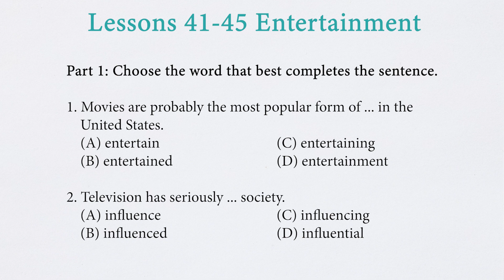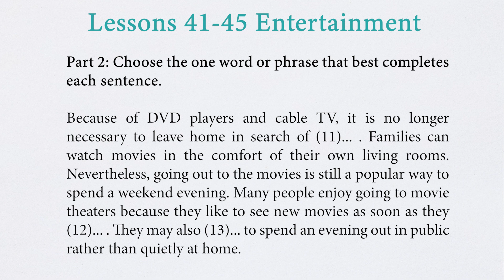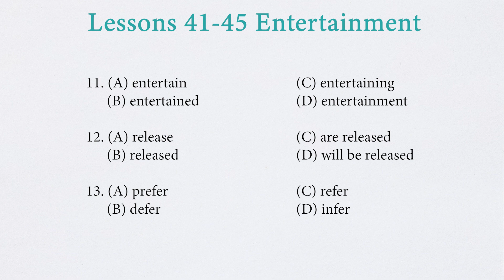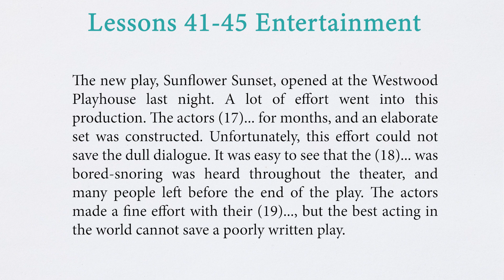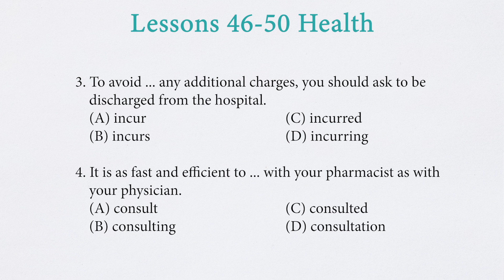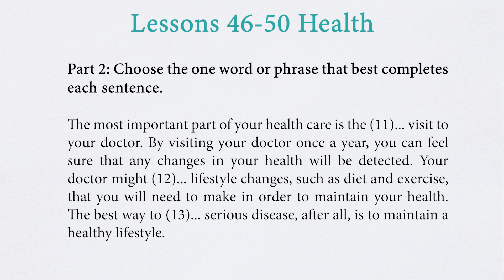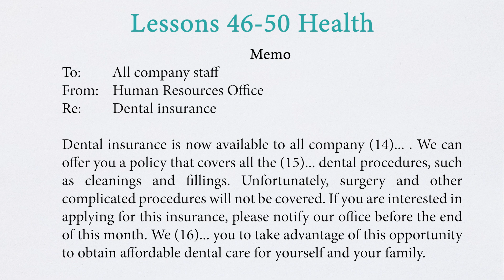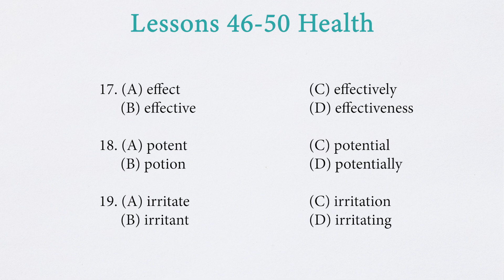600 Essential Words For The TOEIC - Word Review #9#10 Entertainment & Health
600 essential TOEIC vocabulary
The more you use your new vocabulary words, the better you will remember them. You can practice and review new vocabulary words.

Practise makes perfect!